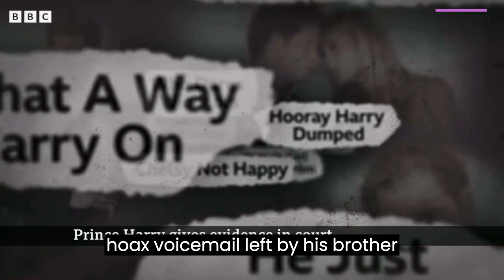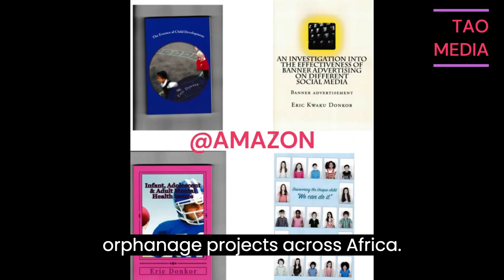PRINCE HARRY IN COURT TESTIFYING TO MIRROR GROUP NEWSPAPER LAWYER